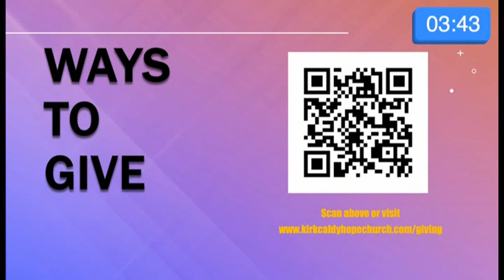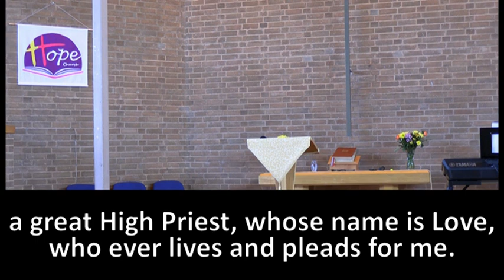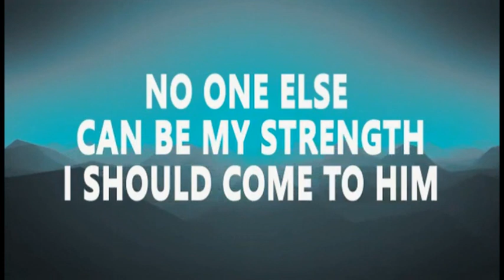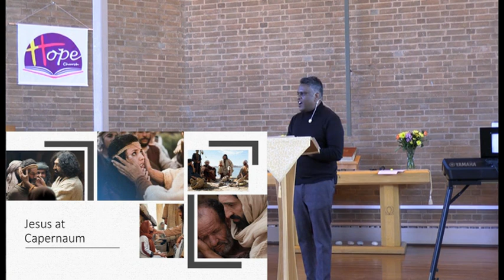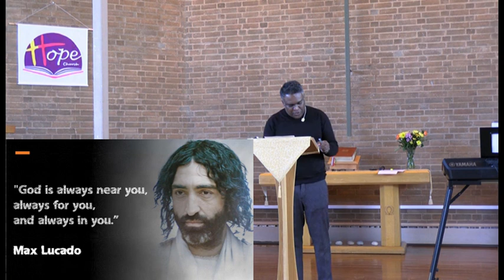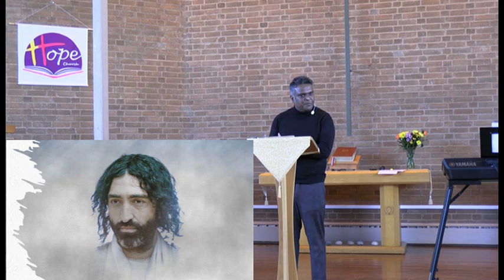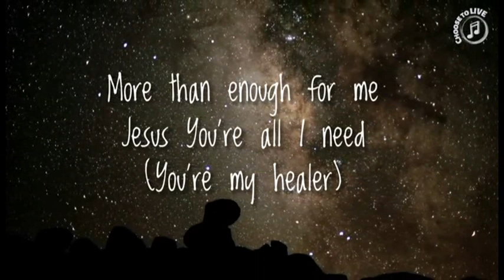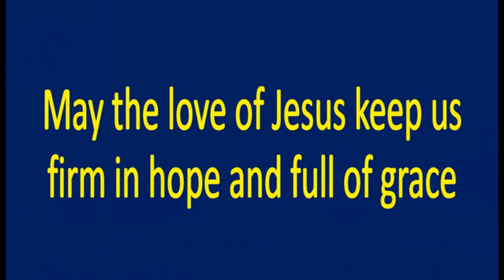Kirkcaldy Hope Church Service - 18th February 2024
00:00 Intro Video
05:35 Welcome
06:37 Sunday Humour
09:43 Call to Worship
10:26 Praise: Before the throne of God above
14:52 Opening Prayer
19:07 Reflection 1
24:18 Praise: Video: Jesus, Strong and Kind *
28:42 Bible Reading: Isaiah 43:18-25
30:06 Bible Reading: Mark 2:1-12
32:00 Praise: Be still for the presence of the Lord
34:53 Let Us Pray
35:13 Reflection 2
58:04 Video: Healer **
63:34 Prayer
67:14 Praise: In Christ alone
71:10 Benediction
72:16 Departing Praise: May the God of Peace go with us